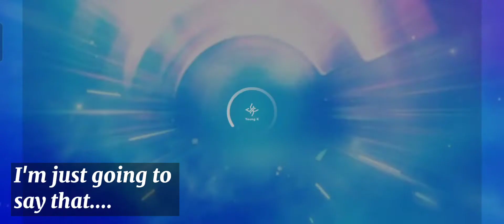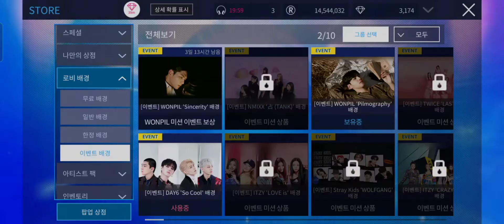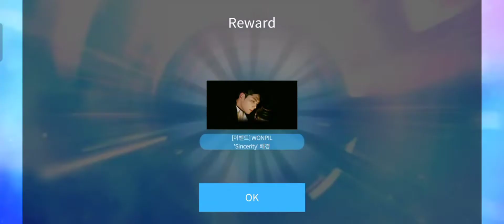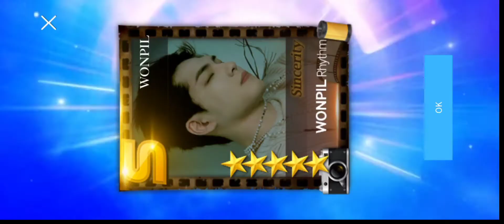Collecting DAY6 "So Cool" & WONPIL "Sincerity" Limited Backgrounds | Superstar JYP Nation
I intended to film the collecting process of one of these themes. Already filmed some days' worth of Wonpil's ncp. However as you can see, it took a bit too long and the footage was getting kinda long and frustrating so I just gave up 😀

At least i completed both events 😔 Ready to say good bye to the upcoming Stray Kids update 🥲